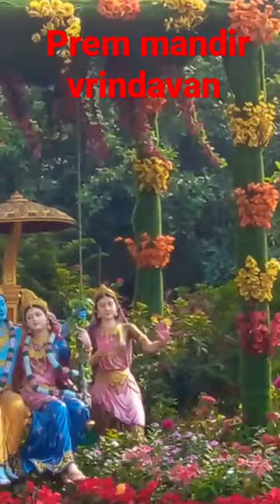vrindavan ka pram mandir me Radhe Radhe..5 vrindavan ❤🙏❤🙏❤🙏🌺🌷❤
vrindavan ka chamatkari adbhute mandir ke darshan..बिडला मन्दिर ।। vrindavan shweta3vlog daliyvlog ❤🙏❤🙏🌺